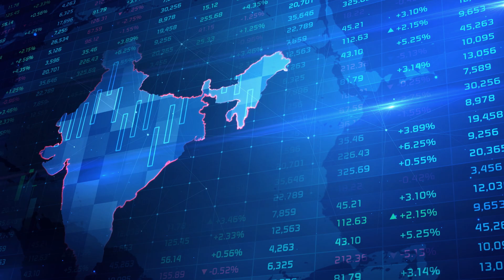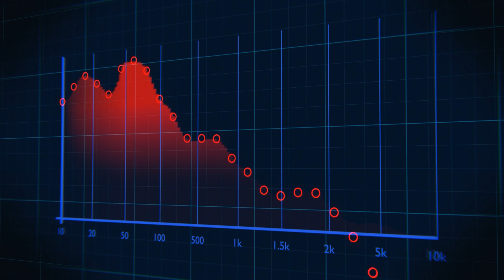2024 Tata Transformation Prize Winner in Healthcare Dr. Raghavan Varadarajan, IIS Bangalore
Respiratory Syncytial Virus (RSV) causes severe respiratory illness in over 30 million people annually, disproportionately affecting infants, young children, and the elderly, with more than 97% of RSV-related deaths occurring in developing countries, including India. Despite the availability of new RSV vaccines, their high cost makes them inaccessible to the populations most at risk. Raghavan Varadarajan, PhD from the Indian Institute of Science, aims to develop a cost-effective RSV vaccine that addresses these challenges. Drawing upon his lab’s extensive expertise in protein structure and vaccine design, Dr. Varadarajan is developing a vaccine that will surmount the challenges that have hindered RSV vaccine development for decades and will provide broad and longer-lasting protection against RSV infection. Furthermore, by employing cutting-edge methods in protein production, Dr. Varadarajan’s team is optimizing the vaccine manufacturing process to significantly reduce costs, potentially lowering the price of each dose by up to 95%.

Learn more NYAS.org/Tata